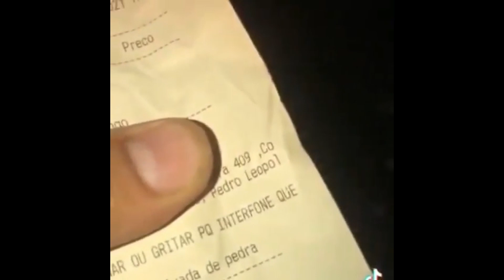TENTE NÃO RIR NIVEL HARD !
Duvido voce nao rir com esse video!
Deixe um comentario e me diga em qual minuto voce perdeu o desafio !